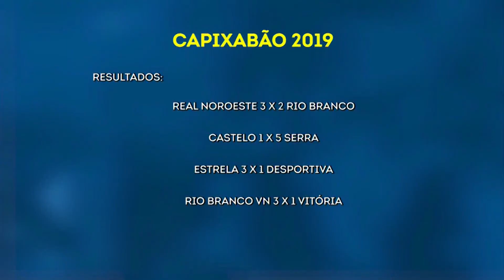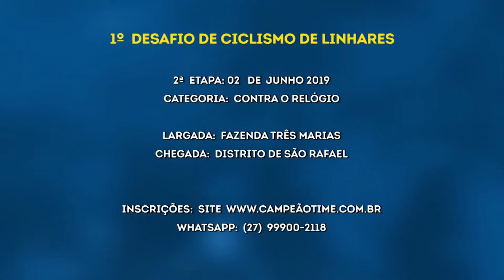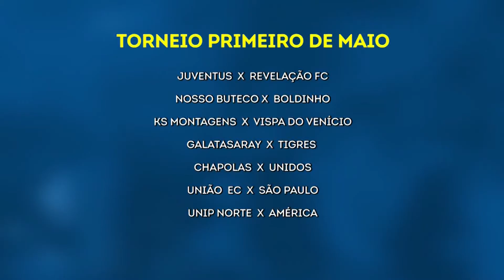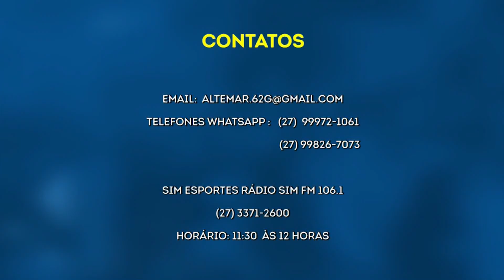Tabelinha Esportiva 21 03 2019